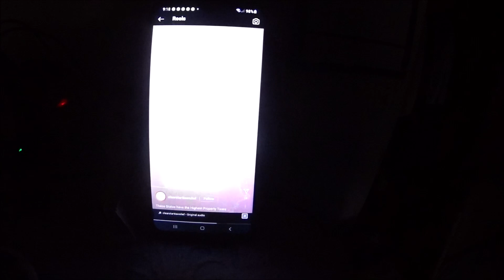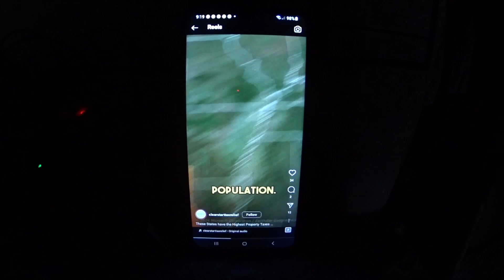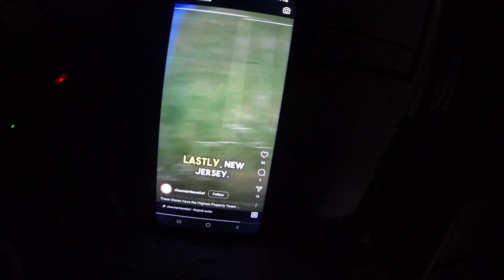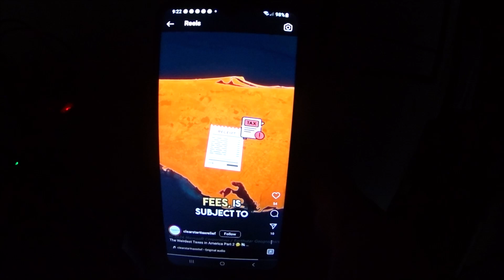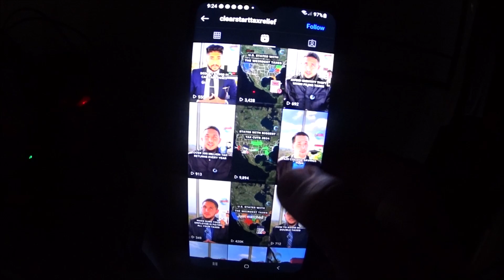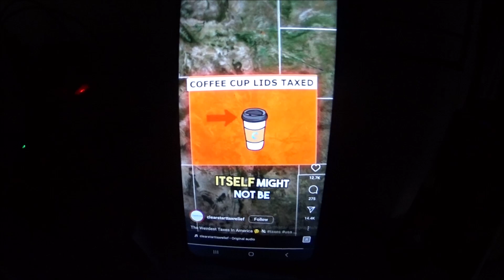US STATES WITH THE WEIRDEST STATE TAXES - DUH FK DID I JUST WATCH????